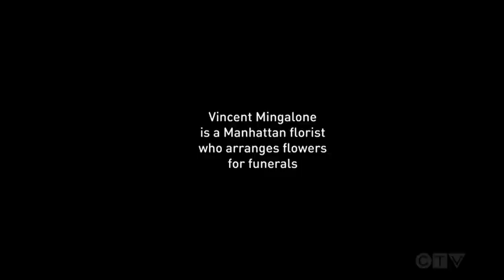Flycam video quay cận cảnh chôn cất người nhiễm Covid19 hàng loạt tại đảo Hart của New York Mỹ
Flycam video quay cận cảnh chôn cất hàng loạt tại đảo Hart của New York.